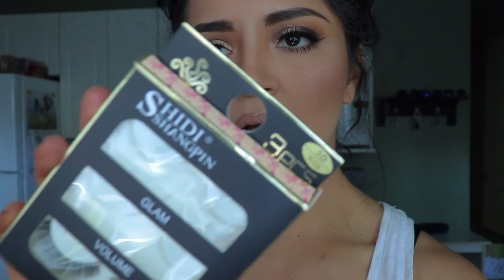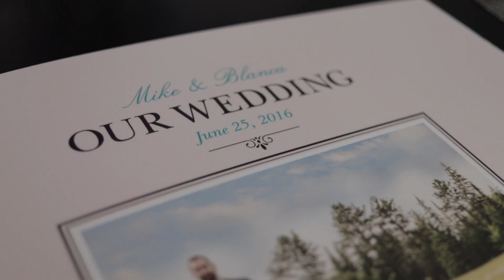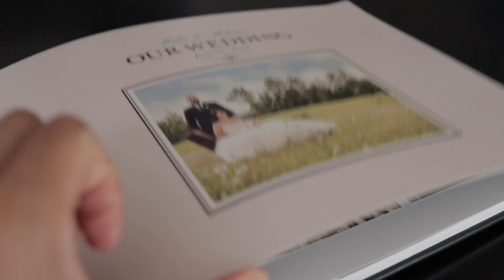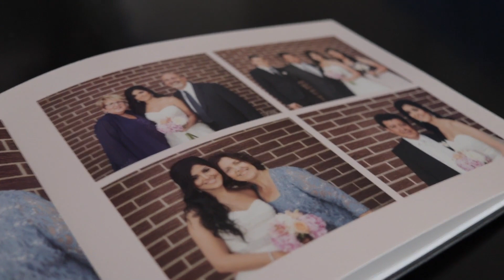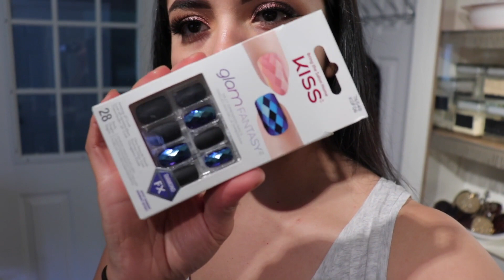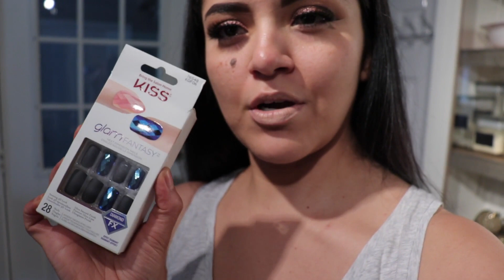[ VLOG 31 ] -- SUCH A THOUGHTFUL GIFT & OUR 1ST AIRBNB STAY!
Hello. Another vlog :) Hope you guys are liking these!
Ill be back to doing makeup videos soon in case some of you miss those! But PLEASE suggest videos for me to film, it helps me out!
XO
Blanca

LASHES MENTIONED: STYLE: 3DXO6
(link below)

Super Soft Wonder Blender Sponge is a DUPE for the Beauty Blender / Real Techniques Beauty Sponge.. GET IT!!)Carbon Coco : Blanca15